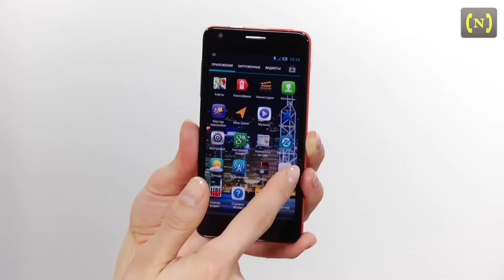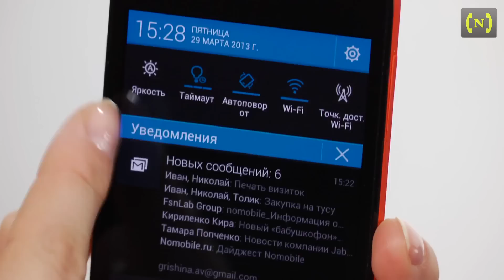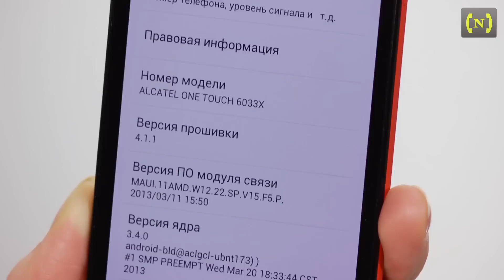ALCATEL ONE TOUCH Idol Ultra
Легкий и тонкий смартфон ALCATEL ONE TOUCH Idol Ultra появляется в Российской рознице. У гаджета корпус толщиной 6,45 мм, большой AMOLED-экран и 16 ГБ встроенной памяти